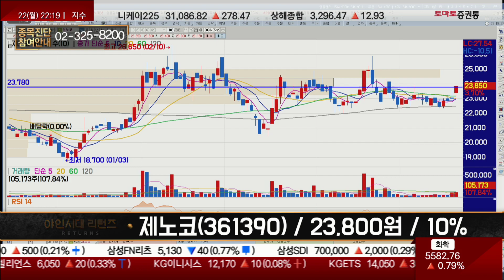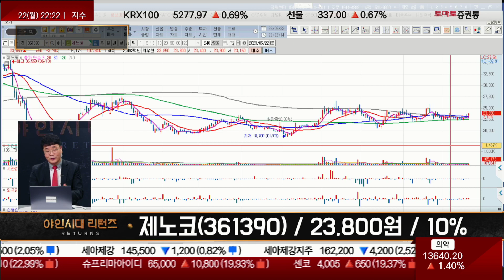누리호 발사 임박, 위상통신 부품과 방산 / 제노코(361390) [이재필 전문가_야인시대 리턴즈]